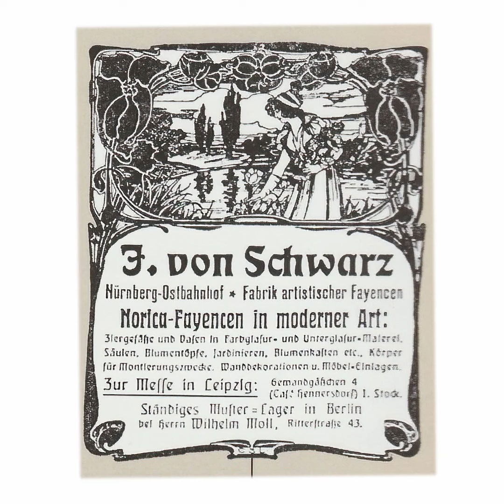The Fabulous Art Nouveau Tiles of Karl Luber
The story of Karl Luber designer of some of the best Art Nouveau era tiles